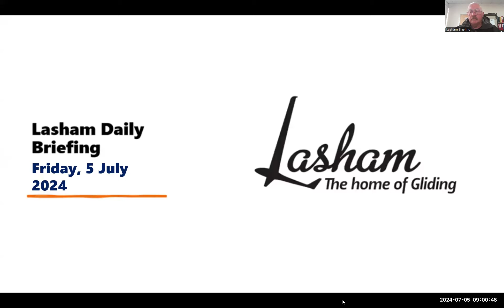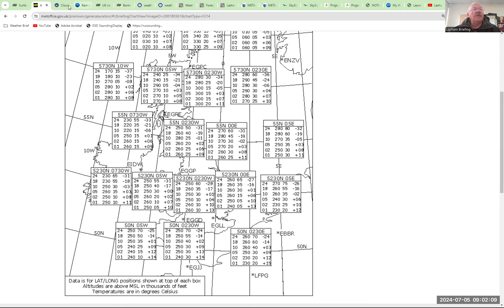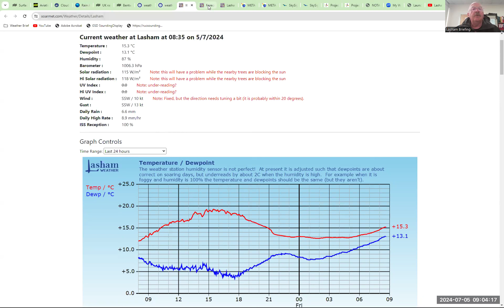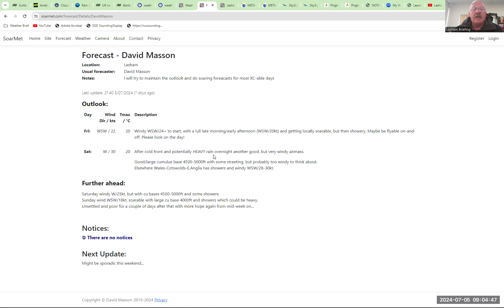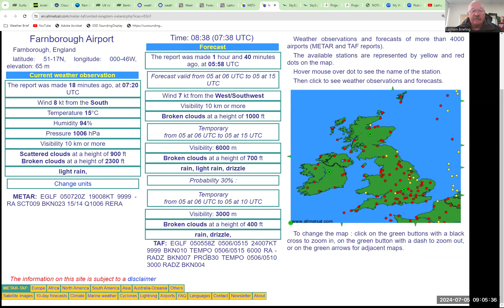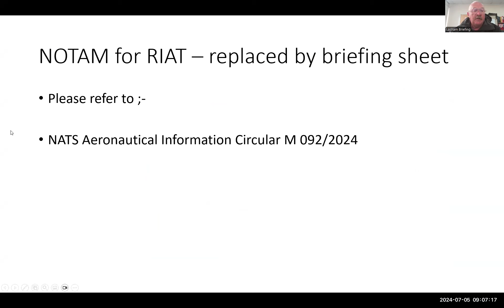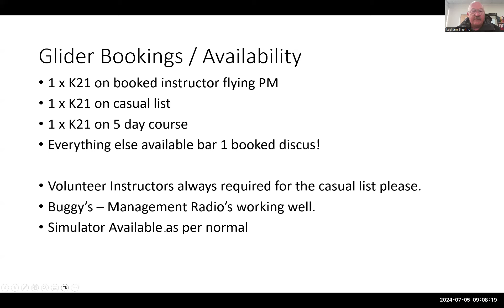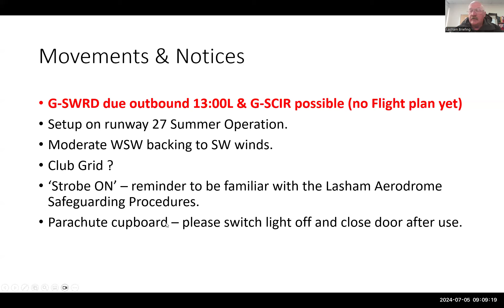Lasham Briefing Fri 5th Jul 2024